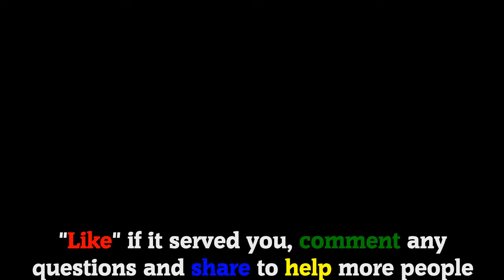Stump Me - Can you pass it? || Level 11-20 Answers Walkthrough (ENG)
Welcome to GameSolved, the channel where you will find all the answers to your favorite games.

Today I bring you the solutions of the game: Stump Me - Can you pass it?.

ℹ GAME DESCRIPTION:
Are you smart for sure? Take this brain out brain test to find out if you're real genius brain or not! xD
Stump Me is a new addictive free brain puzzle game that full of brain teasers and tricky games which you can entertain yourself with funny brain teasers and puzzle. Each brain teaser in this brain game is unique, original and creative designed to push you thinking limit.
Are you smart enough to beat your friends in brain test?Guess who has a smart brain? Take these tricky test challenges to find the real smart one!

🗣 LANGUAGE: English

🎵 Songs used in the video:
· Chef Brian (From the YouTube library).
· Safety Net (From the YouTube library).